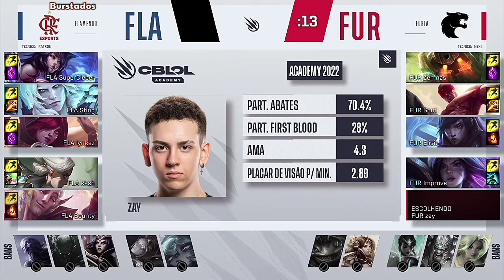FLA x FUR HIGHLIGHTS JOGO 1 CBLOL Academy 2022 Quartas de Final Flamengo Academy x FURIA Academy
CBLOL Academy 2022 : 1° Etapa - Quartas de Final FURIA Academy x Flamengo Esports Academy - Playoffs (MD5)

CBLOL HIGHLIGHTS | CBLOL MELHORES MOMENTOS | CBLOL

Burstados Canal de Highlights ( Melhores Momentos ) dos Jogos do CBLOL.

Doações PIX :
0836ac3a-fb5c-421c-a432-3bb3d180d1a8